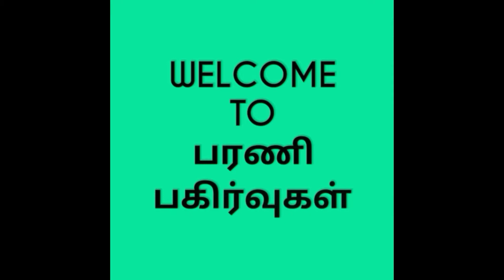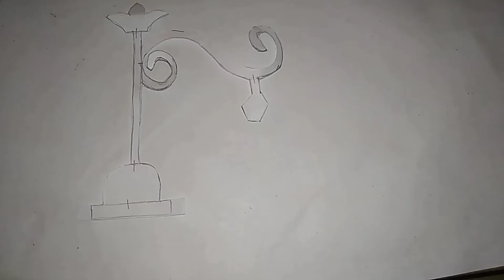Simple Switchboard art| Easy Switchboard decoration| DIY Rental friendly switchboard art at home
In this video, we shared simple switchboard decoration ideas for your home. We mentioned this as a rental friendly decor in thumbnail as we are not painting the designs on the wall directly. Instead of painting it on the wall directly, we prepare designs in normal paper, colored them and pasted them on the wall which will be easier to remove at the time of cleaning.

Try this beautiful decor in your home & Let us know your feedback in comments.